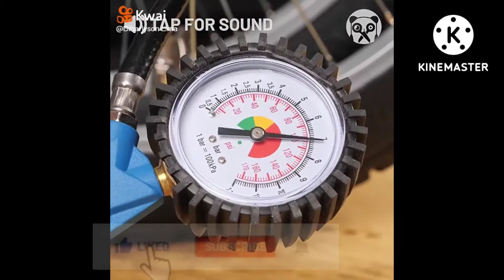New Bicycle Inventions You Can Ride Very Fast ▶ Cycle Rs.5000 to Rs.10,000 & Lakh/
7 New Bicycle Inventions You Can Ride Very Fast ▶ Cycle Under Rs 5000 to Rs10,000 & Lakh
Welcome to Tech FC. When I started cycling a few years back, there were a lot of issues that troubled me, But the main question I struggled with was, how to choose the right Cycle in India? So I decided to put together this Cycle Buying Guide for Beginners in India. The video will cover all new technology bicycle you must have.

bicycle also save a lot of time and money. And with advances in technology, there are really cool bicycle you can ride  ccc